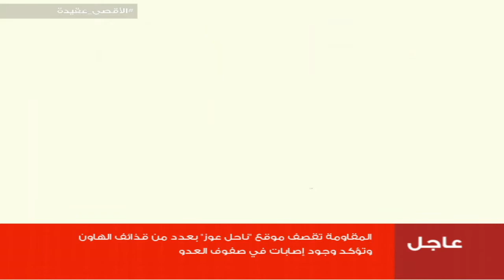مع دار الإفتاء | مع الشيخ علي الجمل | عضو لجنة الفتوى بدار الإفتاء الليبية | 16 - 05 - 2021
ــــــــــــــــــــــــــــــــــــــــــــــــــــــــــــــــــــــــــ
ــــــــــــــــــــــــــــــــــــــــــــــــــــــــــــــــــــــــــ
يمكنكم تحميل تطبيقنا TANASUH TV على الهواتف الذكية: